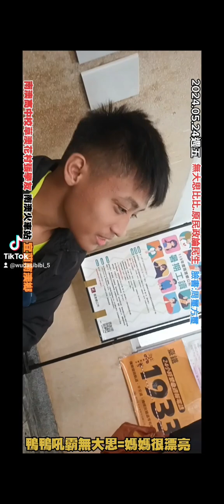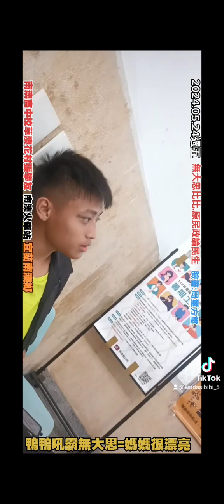泰雅族 澳花村 澳花國小 南澳鄉 南澳高中 南澳中學 Atayal 松林村 無大思比比 周璽方璽 比黑杜米巴辣思 wudasibibi